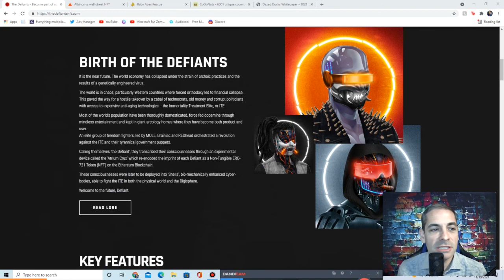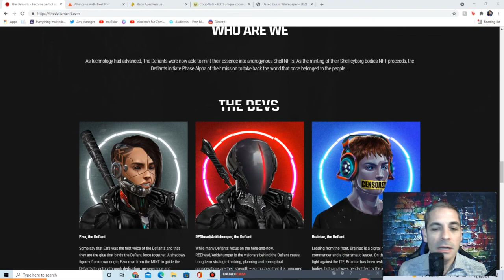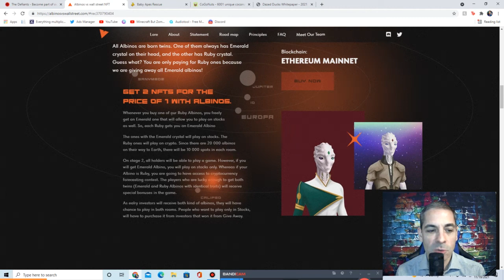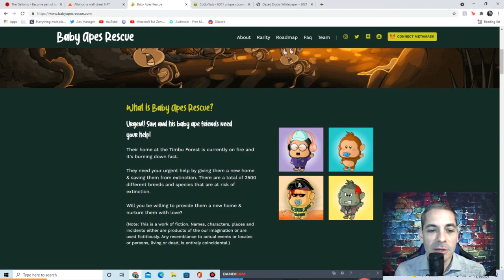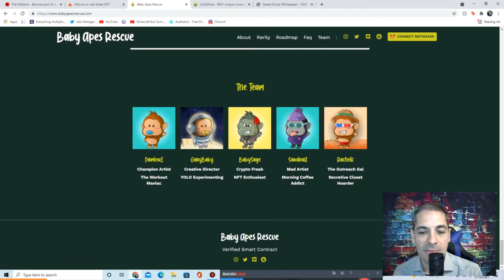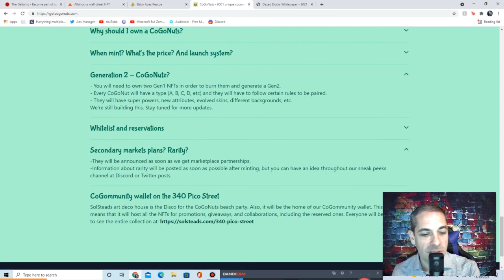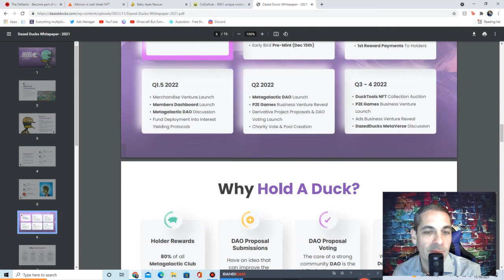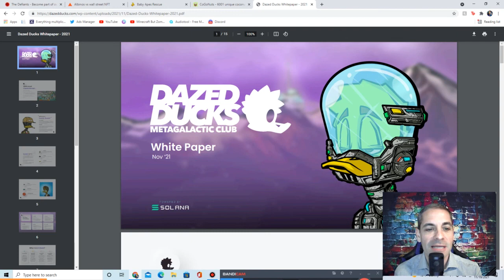The Defiants NFT Project! I Review Albinos vs Wall Street, Baby Apes Rescue, CoGo Nuts and more.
Five projects reviewed today.  I discuss The Defiants NFT, Albinos vs Wall Street, Baby Apes Rescue, CoGo Nuts and Dazed Ducks Metagalactic Club.

Special Thanks to the following:

The Defiants NFT
Albinos vs Wall Street

for studio space